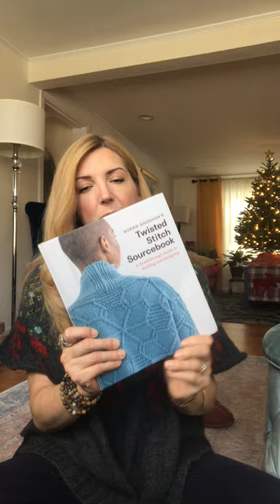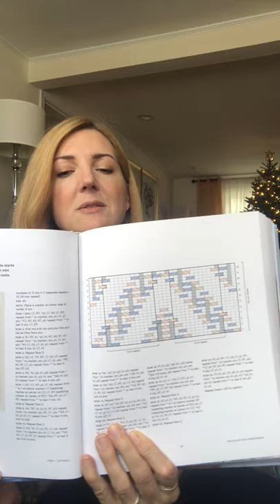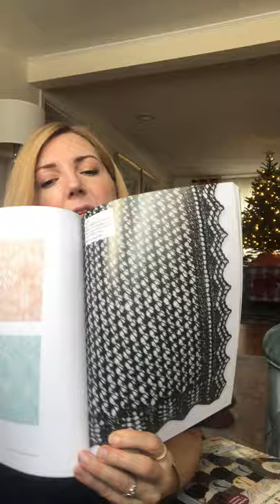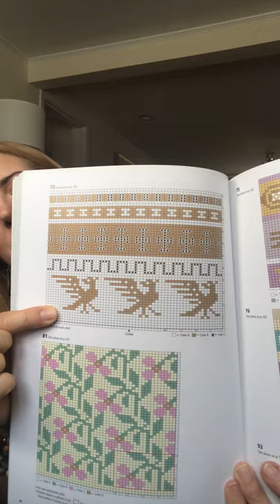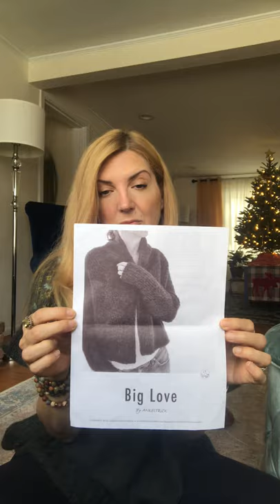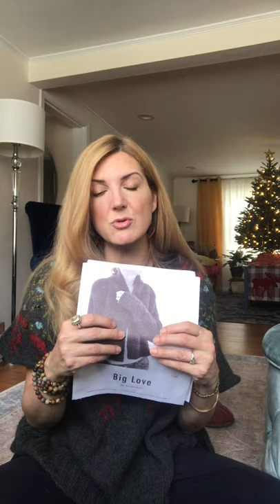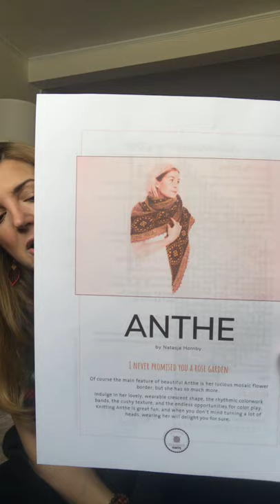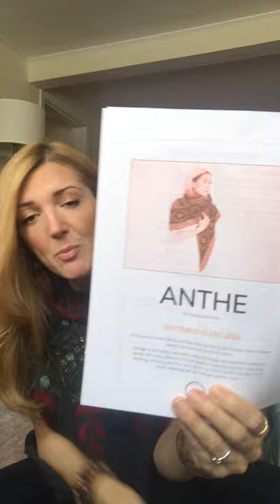Episode #5 The Carlina Pullover, WIP, Japanese knitting, Nora Gaughan Twisted Stitch Sourcebook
Latest sweater, WIP, Nora Gaughan, Japanese knitting,